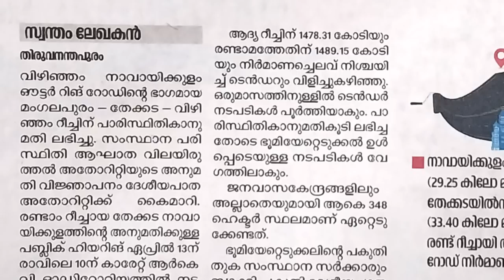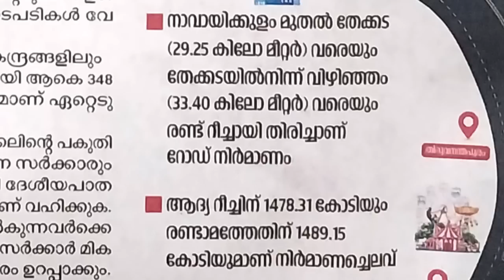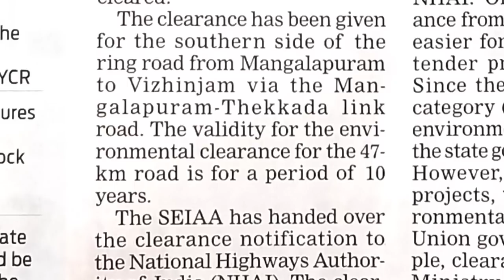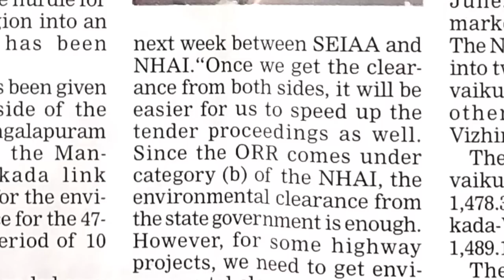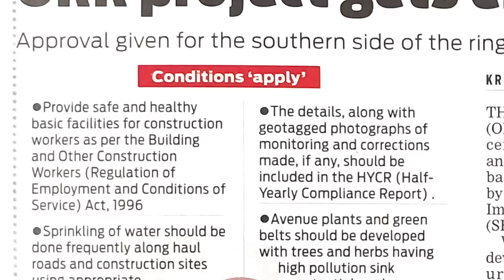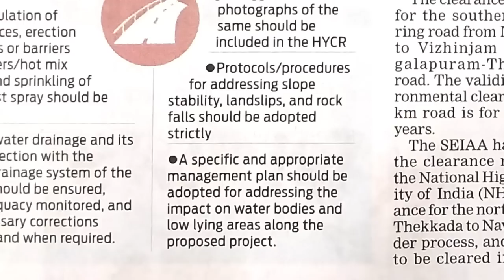ഔട്ടർ റിംഗ് റോഡിന് പാരിസ്ഥിതികാനുമതി ലഭിച്ചു-outer ring road update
The proposed Outer Ring Road (ORR) project in the capital received environmental clearance from the state government based on the study conducted by the State level Environment Impact Assessment Authority (SEIAA). With this, the lone hurdle for developing this region into an urban corridor has been cleared. The clearance has been given for the southern side of the ring road from Mangalapuram to Vizhinjam via the Mangalapuram-Thekkada link road. The validity for the environmental clearance for the 47-km road is for a period of 10 years.The estimated cost of the Navaikulam-Thekkada road is Rs 1,478.31 crore, and for the Thekkada-Vizhinjam stretch, it is Rs 1,489.15 crore.  The proposed 77-kilometre highway will start from Vizhinjam and end at Navaikulam, near the Kollam border. A total of 348.09 hectares of land will be acquired for the project. Meanwhile, the environmental clearance has been granted subject to certain conditions.